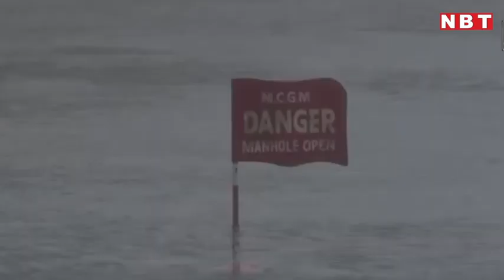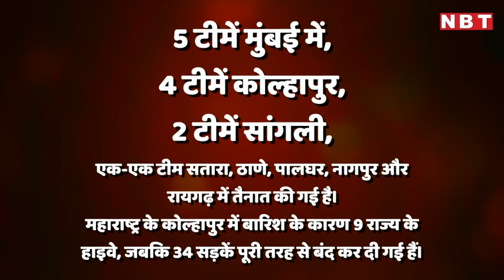Mumbai Rains 2020: ऐसी रिकॉर्डतोड़ बारिश कि सड़कों पर खिलौने की तरह बही गाड़ियां Mumbai Floods Video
कोरोनावायरस से जूझ रही मुंबई में बुधवार को रेकॉर्ड तोड़ बारिश के बाद गुरुवार को भी हल्की बारिश जारी है। बुधवार की बारिश का असर था कि शहर अब भी पानी-पानी है। कई इलाकों में पानी इस कदर भर गया कि  गाड़ियां उसमें खिलौनों की तरह तैरती नजर आईं। बारिश और हाई टाइड का अलर्ट आज भी है। ऐसे में मुंबई पुलिस ने लोगों से गुजारिश की है  कि घर पर ही रहें, बहुत जरूरी हो तभी बाहर निकलें। भारी बारिश से शहर के कई इलाके जलमग्न हो चुके हैं जिससे लोगों को काफी परेशानियों का सामना करना पड़ा रहा है। निचले इलाके में रहने वाले कई लोगों को घरों में पानी घुस गया। किचन से लेकर बेडरुम तक तेज
रफ्तार में बारिश का पानी घुस आया। और ये तस्वीरें मुंबई के नायर अस्पताल की हैं जहां बारिश के कारण पानी भर गया।तेज हवा और भारी बारिश के कारण मुंबई के अलग-अलग इलाकों में पेड़ भी गिर गए हैं। भारी बारिश के साथ तेज हवाओं की वजह से जवाहरलाल नेहरू पोर्ट ट्रस्ट (JNPT) पर 110 करोड़ की कीमत की  3 विशालकाय क्रेन गिर गईं। हालांकि किसी की जान नहीं गई। शहर में बड़ी संख्या में पेड़ और इलेक्ट्रिक पोल भी टूट कर गिरे हैं। BMC के पास ऐसी करीब 150 शिकायत आई हैं, एक-एक करके पेड़ों को  हटाया जा रहा है। चक्रवाती हवाओं की वजह से मरीन ड्राइव पर तो एक पेड़ जड़ से उखड़कर गिर गया। बारिश को देखते हुए मुंबई समेत महाराष्ट्र के कई इलाकों में एनडीआरएफ की कुल 16 टीमें तैनात की गई हैं। 5 टीमें मुंबई में, 4 टीमें कोल्हापुर, 2 टीमें सांगली, एक-एक टीम सतारा, ठाणे, पालघर, नागपुर और रायगढ़ में तैनात की गई है। महाराष्ट्र के कोल्हापुर में बारिश के कारण 9 राज्य के हाइवे, जबकि 34 सड़कें पूरी तरह से बंद कर दी गई हैं। मौसम विभाग के अनुसार, बुधवार को कोलाबा में सबसे अधिक 331.8 मिमी बारिश दर्ज की गई। जबकि सांताक्रूज में पिछले 24 घंटे में 162.3 मिमी बारिश दर्ज हुई।